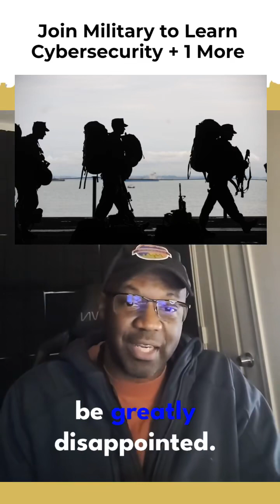don't join the military to learn cybersecurity